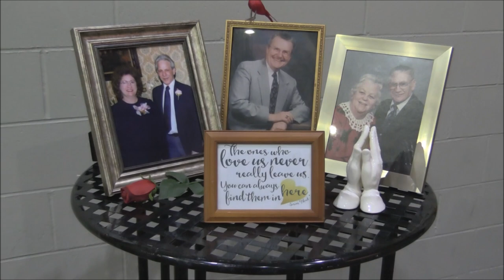Wedding Highlights - Charlie Boucher & Maria Vecchi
Patterson Park Church